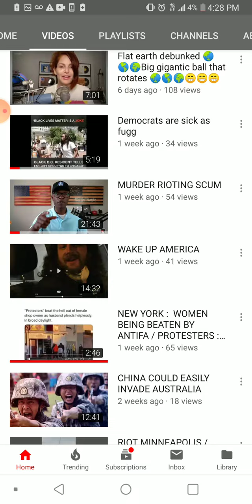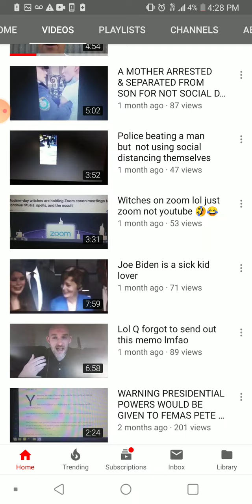Things that make you go hmmm?